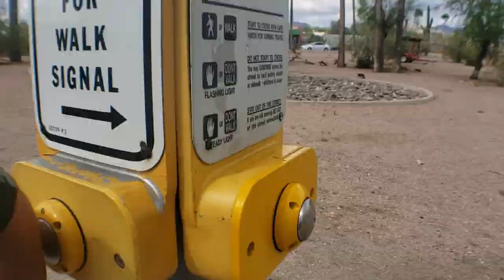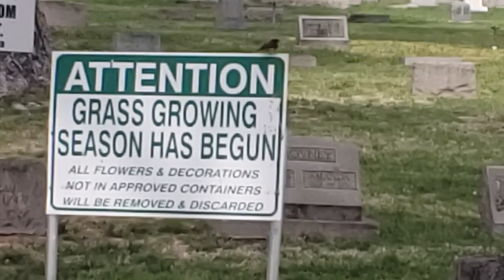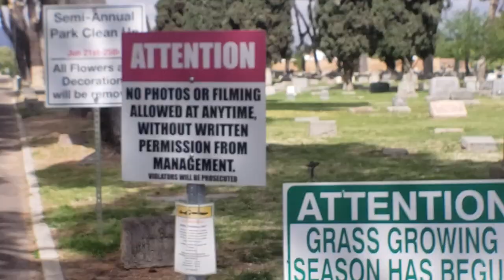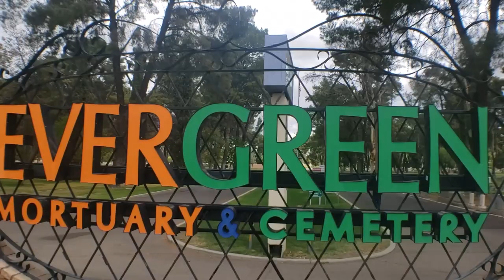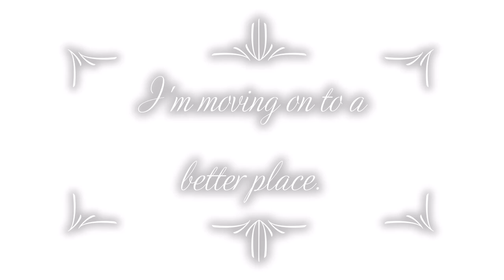Evergreen Mortuary [Public Photography]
Unchallenged public photography, with historical and botanical information.